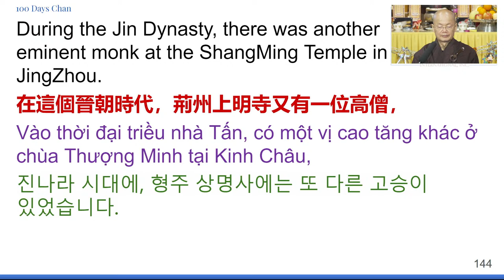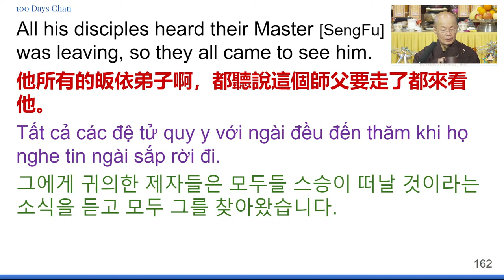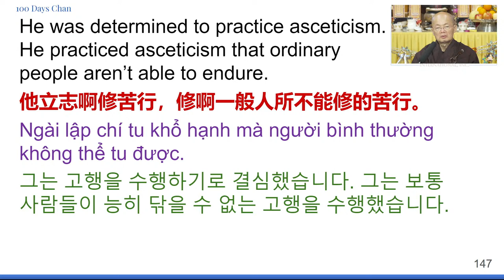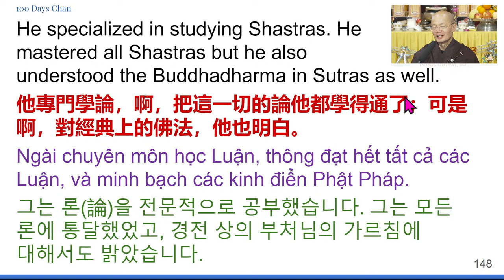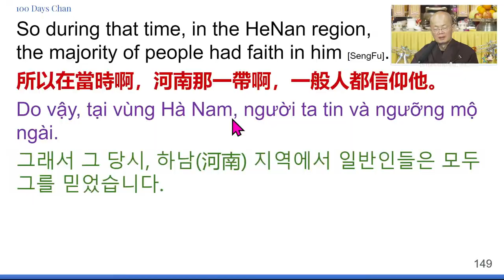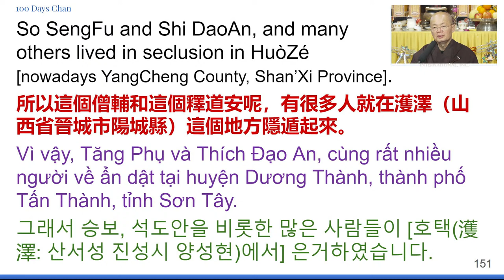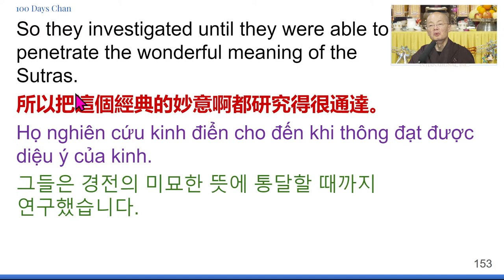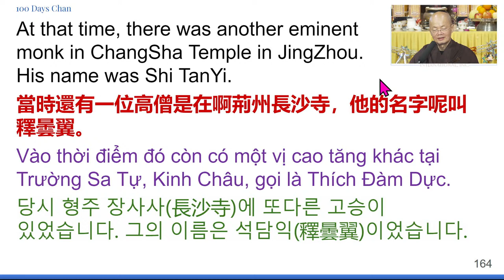33) Chan Qi • One Hundred Days of Chan (232) - 20231228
Dharma Host: Master YongHua
Album: Chan Qi • One Hundred Days of Chan (Winter 2023)
Location: WMT (Rosemead, CA)

🎧  Lecture Notes
00:00 | 🙏 Emitofuo
00:00 | Invocations
00:00 | Date and Place
00:00 | Introduction
00:00 | Lecture ended on page ???